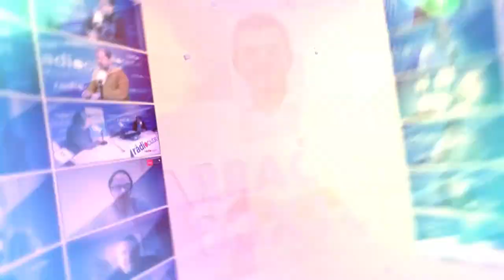Tgn100x100: Entrevista Núria Serrano (Festival Minipop)